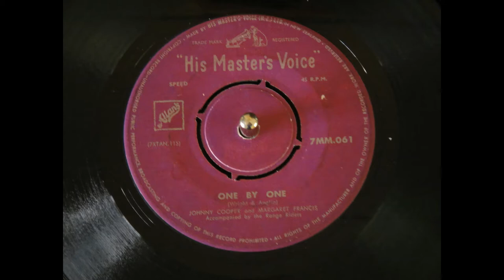Johnny Cooper & Margaret Francis One By One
The biggest selling local recordings in New Zealand in the 1950's